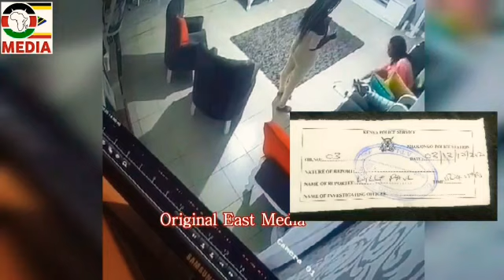KENYAN SOCIALITE SHAKILA AKAMATWA NA POLICE NYUMBANI KWA WILLY PAUL .